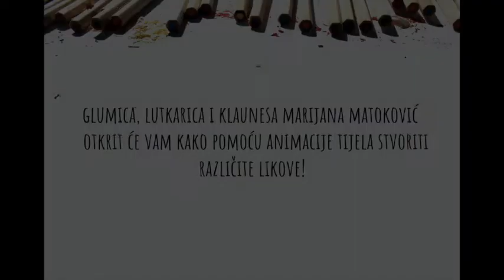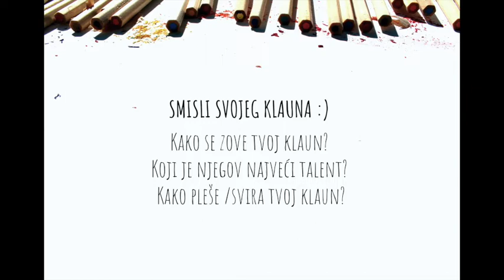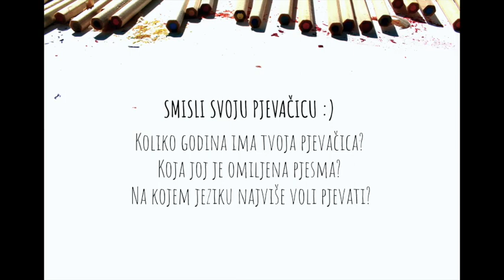Mašta je supermoć - 11. Animacija dijelova tijela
Za novo izdanje "Mašta je supermoć" serijala nam je glumica, lutkarica i klaunesa Marijana Matoković pripremila nešto jako zanimljivo :) pokazat će nam kako od pojedinih dijelova tijela stvoriti likove!